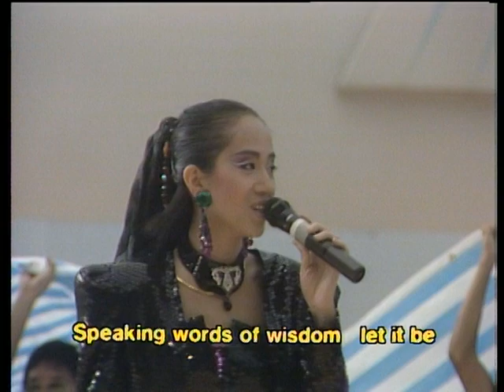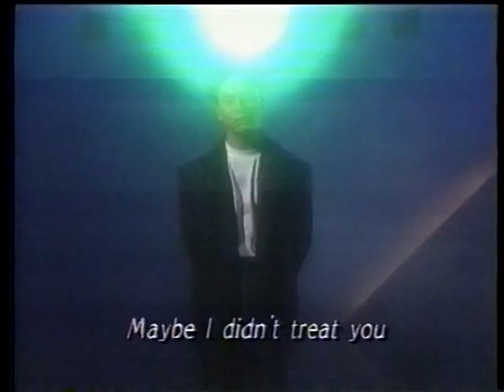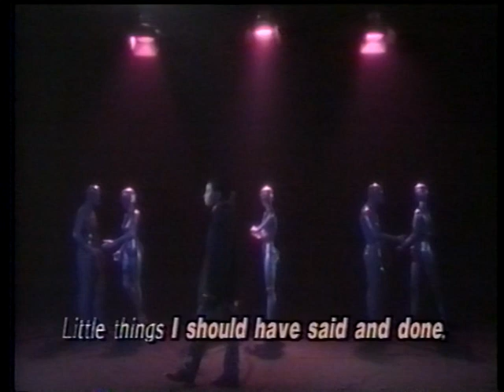MISS YOU MUCH LESLIE 2013